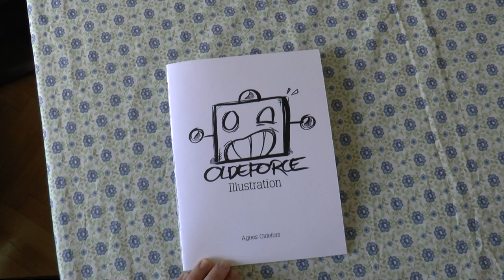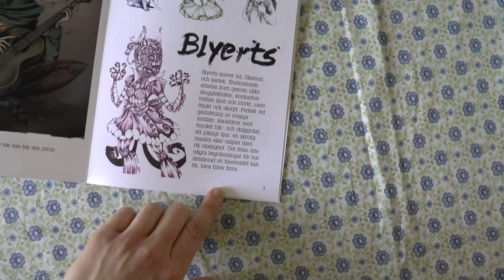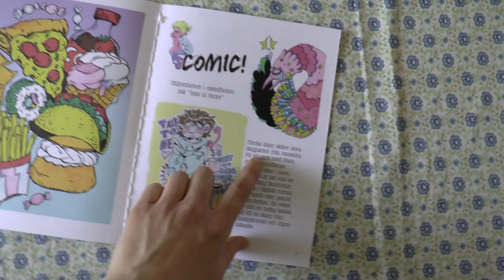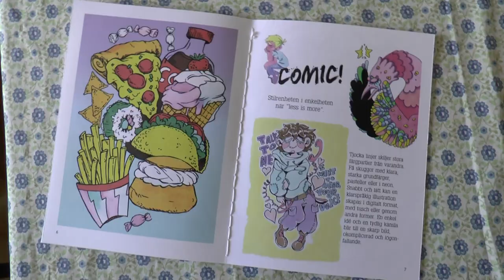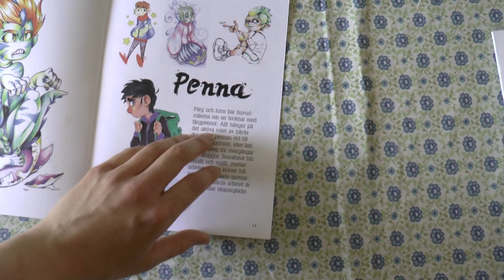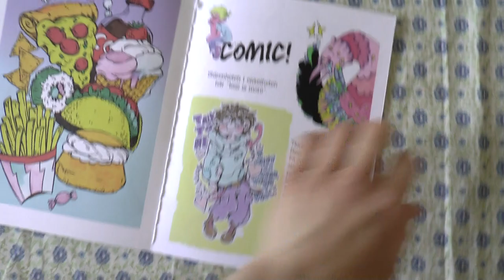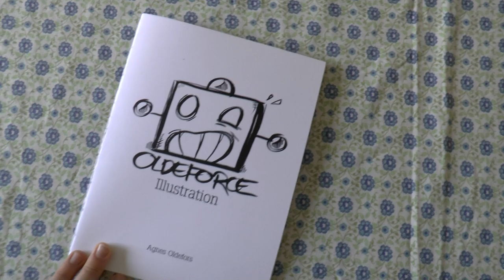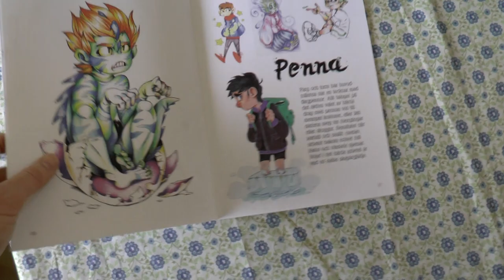Projekt: Ritstilar (häfte)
April - maj 2018 gick jag kursen HDKACS Visuell Kommunikation 8hp på HDK Göteborg, lärare Snövit Hedstierna. Mitt slutprojekt var att med hjälp av Adobe Photoshop, Illustrator och InDesign skapa något tryckbart (eller digitalt), och jag gjorde en liten katalog/portfolio/exempelbok för mina ritstilar som jag printade och sydde ihop. This is it!